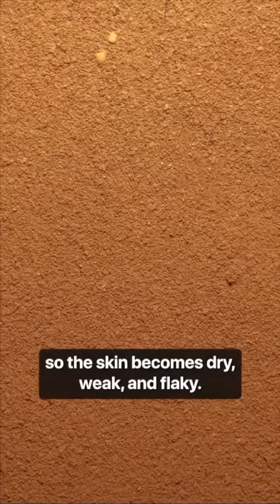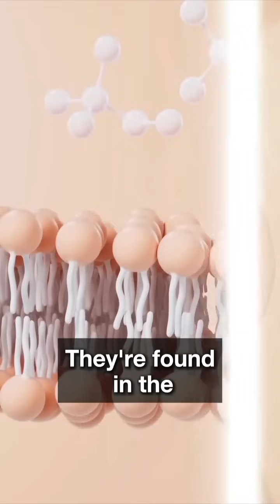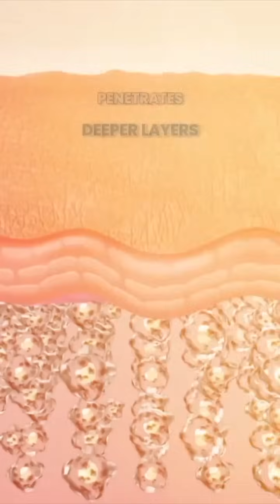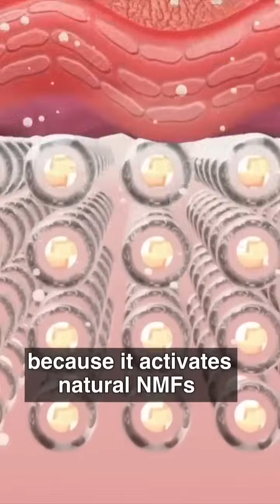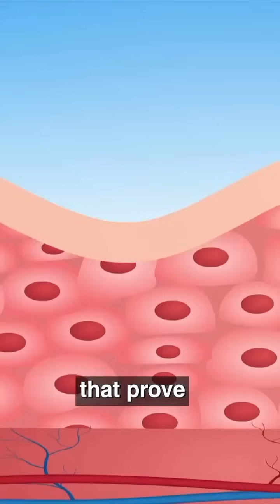The Fibroblast Secret: Why Your Crepey Skin Isn't Responding to Moisturizers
Tired of hiding your arms and neck because of embarrassing crepey skin? In this video, I reveal the breakthrough science behind why most anti-aging products fail, and introduce Féline's revolutionary Advanced Crepe Fix with its proprietary three-ingredient solution.
Unlike traditional moisturizers that only mask the problem, this dermatologist-developed formula works directly on fibroblasts – the cells responsible for your skin's firmness – giving you visible results in just 28 days that actually last!
Whether you're dealing with crepey arms, thin neck skin, or sagging décolletage, this video explains exactly how our clinically proven formula reverses fibroblast failure to restore naturally firm, youthful-looking skin.

🔍 WHAT YOU'LL DISCOVER:
Why expensive moisturizers and treatments keep disappointing you
The science behind fibroblast activation for firm skin
Real before & after results from actual users
How it works for all skin types regardless of age

🔒 60-Day Money Back Guarantee: Try it risk-free with our confidence guarantee